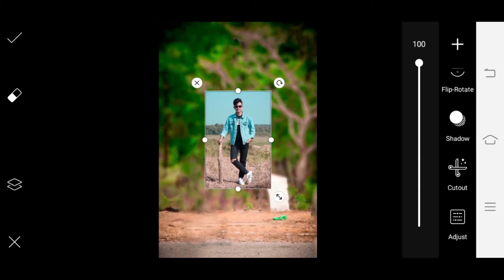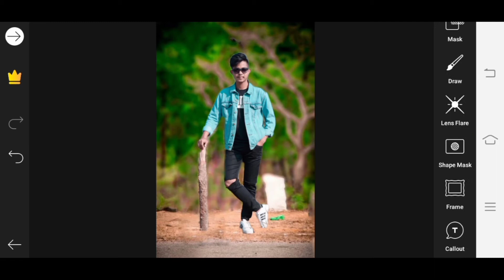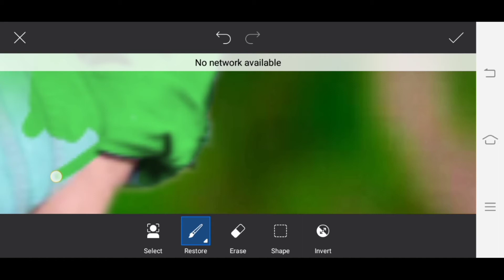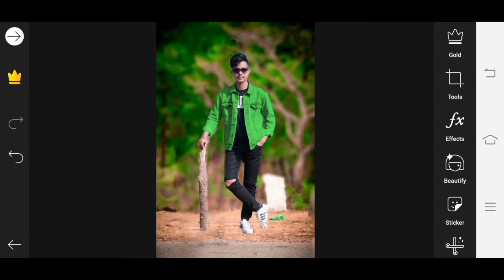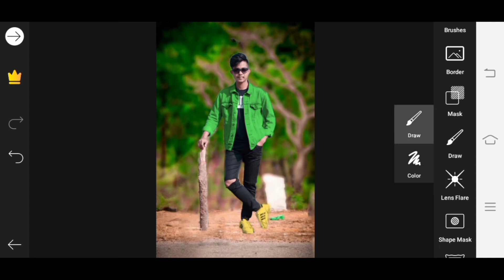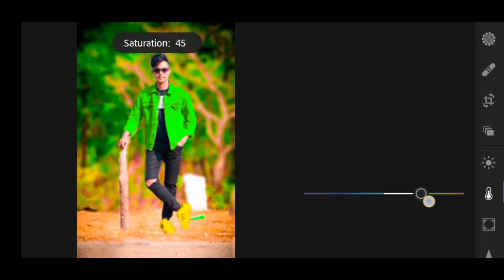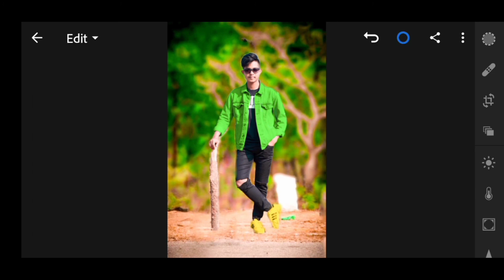Picsart aap se khatarnak photo editing kese Kare 2020/photo editing video tutorial,photo editing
picsart loverBest Professional Photo Editing App For Android
, best editing app for androi
top editing app for android,
 professional editing app for android, Facetune basics in Hindi
, PicsArt Tricks,
how to oil paint for PicsArt,
How convert Photo hd pic in picsart,
 How to use Facetune app
, picsart ki duniya,
 sk editz,snapseed photo Editing 2019,
ms editing,
 picsart editing,
 sk editz,
 bb ki vines
, pic editinglightroom,
 lightroom presets,
 lightroom cc,
 lightroom editing,
lightroom tutorial,
lightroom mobile tutorial,
 lightroom cc tutorial portrait,
lightroom black and white portrait tutorial, lightroom futuristic,
 dual tone,
effect, tech art,
 TECH ART,
 Dual Tone Lightroom,
Dual Tone EffecPeter McKinnon,
Peter McKinnon photography,
Peter McKinnon Tutorials,
Photography,
Cinematography,
Learn Cameras,
Learn Photography,
Learn Video,
Video tutorials,
 Camera basics,
Photoshop Experts,
Photo manipulation,
Fiverr, Fiverr Editors,
 Bad Photoshop Jobs,
Horrible Photoshop,
Photoshop FAILS,
Editing your photos,
Peter McKinnon Photo Editing,
 How to edit photos,
How to add things to photos,
Shadow Mountain